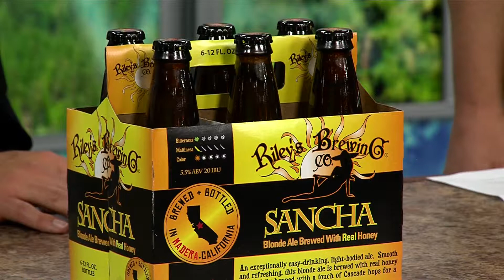Clovis Beer Crawl